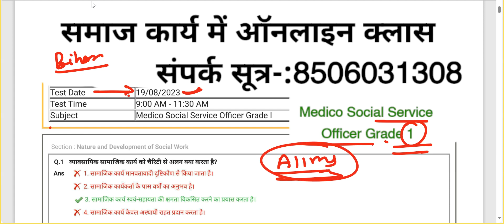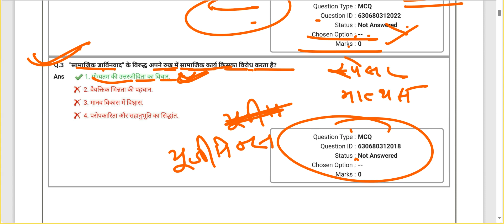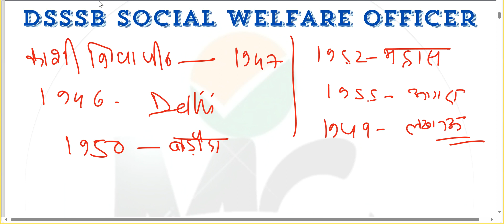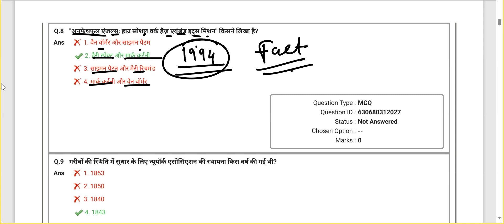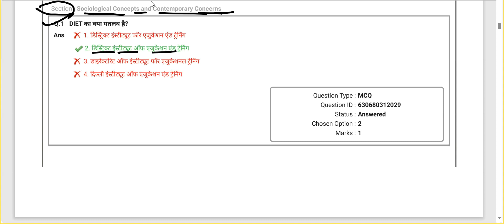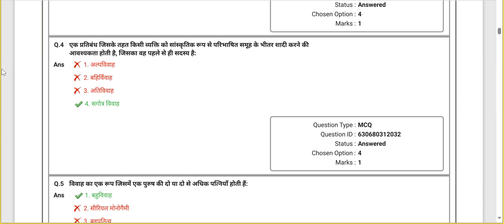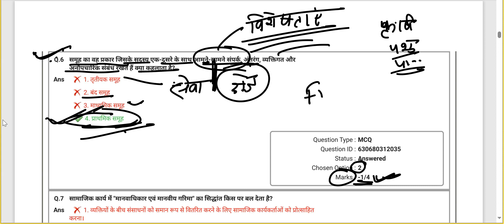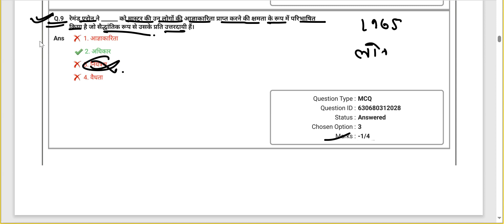AIIMS MEDICAL SOCIAL WORK QUESTION 2024 SOCIAL WORK||DSSSB S.W.O.||UGC NET JUNE 2024